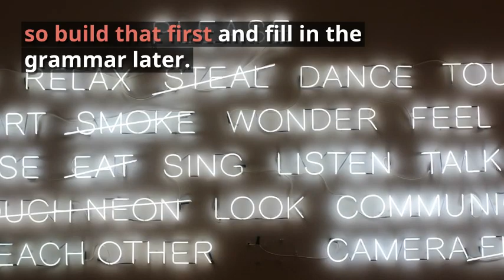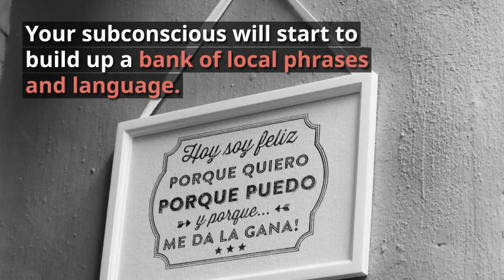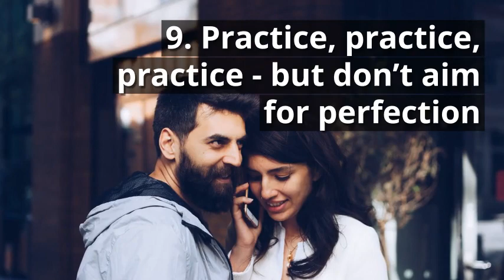Simple tips to learn a new language in 3 months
Whether you’re learning to speak Spanish, French, German, Portuguese or even Pirate, here are 9 tips that will help you move beyond uttering a faltering few words to being able to chat freely – if not perfectly.